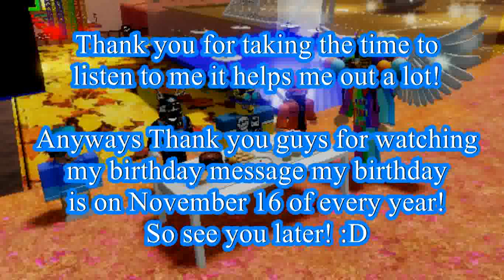A message from legoweatherboy